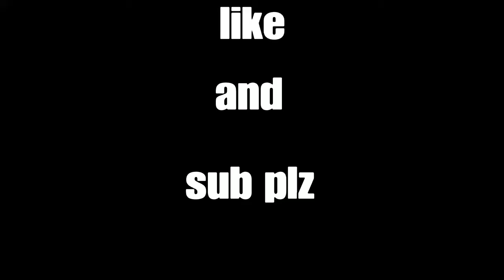Shadow Legacy Rank Place*